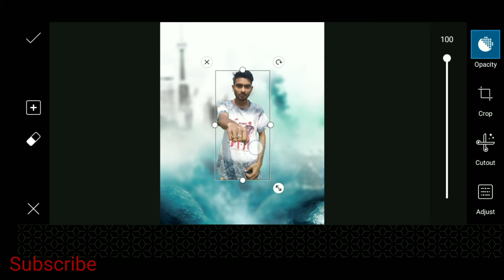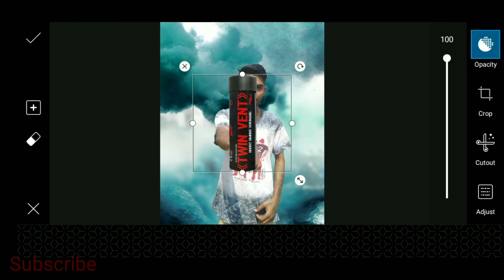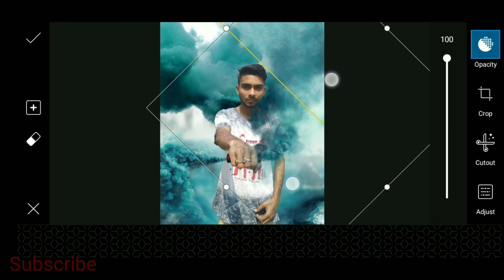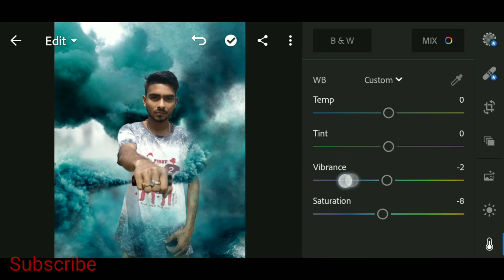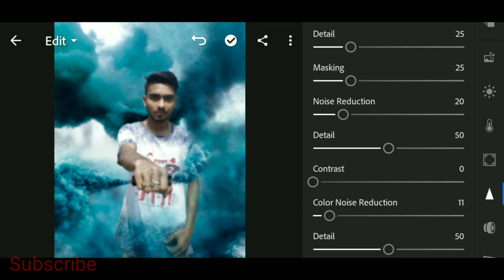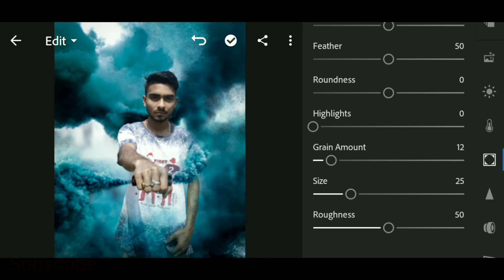PicsArt Green Smoke Photo Editing Tutorial Video Step By Step Hindi 2020 / Smoke Photo Editing /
PicsArt Green Smoke Photo Editing Tutorial Video Step By Step Hindi - 2020 / Dog Photo Editing /

And  This is A Green Skome Photo Editing Tutorial Video 2020 Are You Needed Another Background And PNG So... please Subscribe My YouTube Channel And Please Support Me Need Your Help 🙏 💗